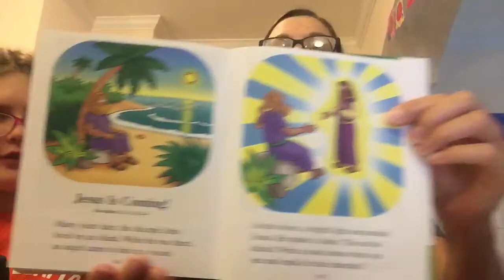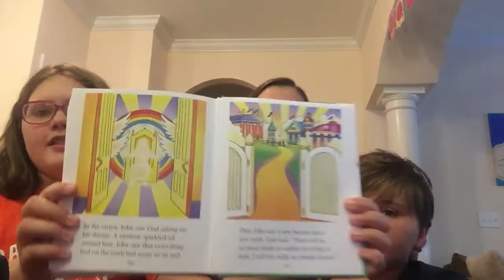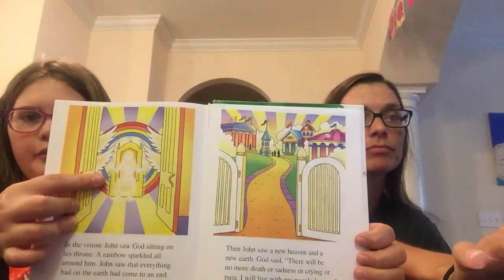SJUMC Children’s Bible Story #19